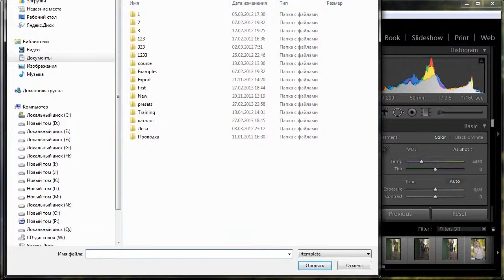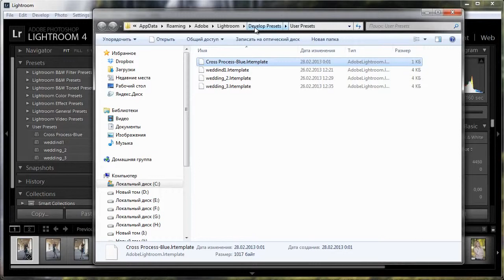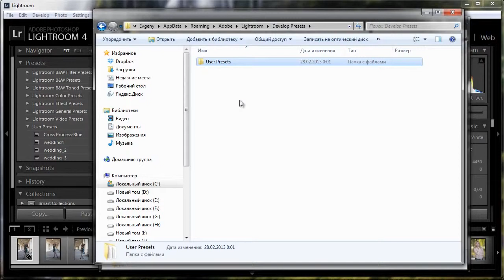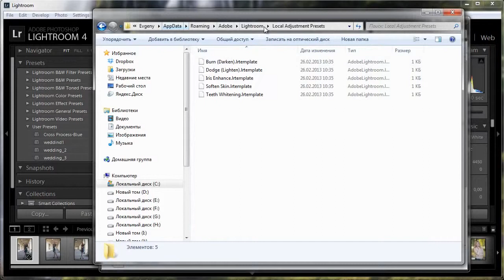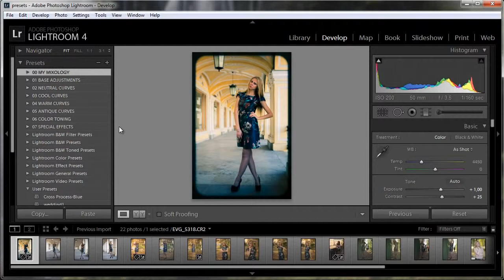Редактирование фотографий в Lightroom Установка пресетов в Lightroom